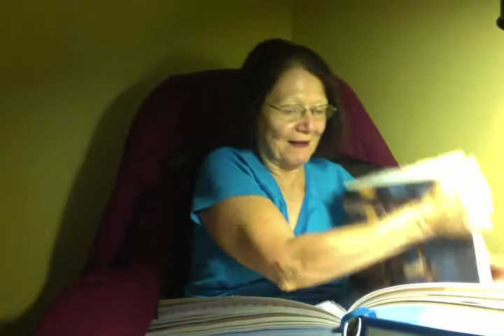SNAKES IN THE DESERT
NUMBER 21:4-9,JOHN 3:14-15,2 KING 18-4